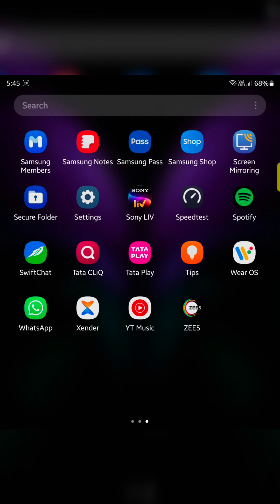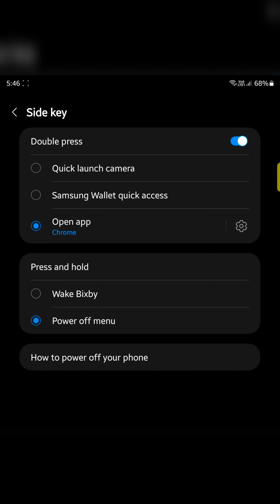How to Customize Side Key in Samsung Galaxy Z Fold 5 | Change Side Key Settings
How to Customize Side Key in Samsung Galaxy Z Fold 5. You can Change Side Key Settings on   Samsung Z Fold 5 for double press and press & hold options. Also, change Bixby button to power button using side key on Samsung Z Fold 5. Using Double-press, you can quickly access your favourite app on your  Samsung Galaxy.

More Queries:
Change Side Key Settings in Samsung Galaxy Z Fold 5
Customize Side Key Settings in Samsung Z Fold 5
How to change side key settings on Samsung Z Fold 5
How to change side key settings on Samsung
How to turn off side key settings on Samsung Galaxy Z Fold
How do I remap my Samsung side key?
How do I change the side key on my Samsung phone?
How to change bixby button to power button using side key on Samsung Phone
What is the side button on the Samsung fold 5?
How do I change the side button function?
How do I customize my side key?
What is the side key on Samsung Galaxy?
Where is side key settings?
What is side key in Samsung?
How to remove side key settings on Samsung
Open side key settings on Samsung Galaxy
How do I customize the side buttons on my Android?
Android side key settings
side key button
What is the key in the corner of my Samsung phone?
How to change bixby button to power button S10
Use Side Key to Launch Bixby
Use Side Key to Launch the Power Menu in Galaxy Z Fold 5

Samsung Galaxy Z Flip 5 (USA)
Samsung Galaxy Z Flip 5 (India)
Samsung Galaxy Z Flip 4 (USA)
Samsung Galaxy Z Flip 4 (India)

Samsung Galaxy Z Fold 5 (USA)
Samsung Galaxy Z Fold 5 (India)
Samsung Galaxy Z Fold 4 (USA)
Samsung Galaxy Z Fold 4 (India)